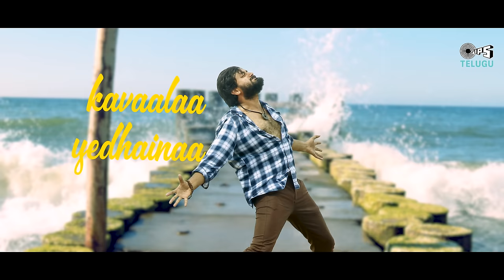Ne Verani Nuv Verani - Lyrical | Grandhalayam | Vinnu Maddipati, Smrita | Hymath Mohammed | Vardhan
Vaishnavi Sri Creations Presents the Latest Telugu Upcoming Movie "Grandhalayam" First Lyrical Song "Ne Verani Nuv Verani" Sung By Hymath Mohammed, Music By Vardhan @TipsTelugu

Song Details:
Song Name : Ne Verani Nuv Verani
Singer: Hymath Mohammed
Music Director: Vardhan
Lyricist: Girija Raman Killi
Recording studio - Hyderabad
Programming - Sunil L
Rhythms - Sharath, Ram, Ravi Chennai
Flutes - Srinivas Nandhula
Violin - Sandilya pisapati
Recording studio - Anwika Studios
Mixed&Mastered by Balu k
Balu studio - Hyderabad
Director : sai shivan jampana
Dop : Samala Bhasker
Producer : vaishnavi Sri S
choreographer : ram isukapati

Movie Details :
Banner - Vaishnavi Sri Creations
Cast: Vinnu Maddipati, Smrita Rani Borah, Kalakeya Prabhakar, Alok Jain, Jyothi Ranab, Kasi Vishwanath, Dr. Bhadra
SPL Song : Sneha guptha
Produced By - Vaishnavi Sri S
Written & Director - Sai Shivan Jampana
Cinematographer(DOP) - Samala Bhasker
Music Director - Vardhan
Back Ground Music - Chinna
Editor - Shekar Pashupuleti
Teaser Editor - Vijay M Kumar
SPL Song - Padmanaba baradhwaj
Art Director - Ravikumar Mandru
Stunt’s - Nabhakanth , Subbu , Jeevan kumar , shivaRaj , Diamond Venkat , Mass Madha Choreographers - Raj paidy , Ram isukapati , Durgesh , Sunny ( Bharath komalapati
Music Department Singers - Rahul Sipligunj, Hymath Mohammad, Dhanunjay , Uma Neha , Sudheer Garapati
Lyricists - Sriram Thapaswi, Girija Raman Killi, Sai Shivan Jampana
VFX Supervisor - Ram Raju
SFX – Venkatesh

Post Work - Prasad Lab
SALES TEAM : S. SEKHAR, K. KIRAN KUMAR
DUBBING ENGINEER: S. ARJUN, K. THIRUPATAIAH
DI - LINE PRODUCER : M. NAGESWARA RAO
COLORIST: PREM

DTS mixing - Karthikeya Studios
Ex- Producer - Ayyappa Allamneni

Lyrics:
Ne verani nuvu verani
theeseyake naa praṇaṁ
nee thoḍuni ne koraga
guṇḍelloo gucchindhi baaṇaṁ
naatho neevu leve..
Naa veṇṭa neevu raave .
Nee oohallo nannu kaalchivesinaave...
Kopale poge chesi aaraatheese nannekore
bhaavaale malli kavale. .
Neevu leni chote vechi vechi chusa
nenu leni needho baapu bomma geesa
Raatha raasinode geetha geesinade
nee madhini dhaṭavaddhaṇṭu aḍḍagin̄
chinaaḍē.. Elā.. Elā.. Elā.. Elā
kannule musi un̄ chāva
kannullōki nannu raaniyava..
Guṇḍenē therichi un̄ chāva
guṭṭugā neelōna nanu dhaayava..
Nuvu lēni veecheṭi gaali gucchukundē..
Nuvvosthāvani madhi aasha vicchukundhe...
Yedhakemo nooreḷḷa bādha nocchuthundhe..
Mannisthāvani mari prēma chepputhundhe...
Neevemoo cherukova
nenemo poolanava
nāpainē vāalipōva
Yemainā korukova
raaiṅkaa okasaari dharidhapuki
bhaaraalu theerelaa oo saariki
lolo kaastha naaku choṭiyava
neelo nanu evaranaka iṭuchuḍava
indu yemainaave iṭṭaaraa... Chuṭṭuraa... Neeve... Neeve...
Manasemo nee peru raasi peṭṭukundhē...
Kanpisthāvani pratichōṭa vethukutundē
kalakastha athyaasha chupi navvukundhe
nacchēsaavani katha maara naṭṭugundhe..
Ooledhē praṇanaaḍi
pōlēdhē prēmaveeḍi
bālēdhē prēmadhaaḍi
pommannaa pōdhu veeḍi
Dhooranne cheripeti chirukaanuka
kavaalaa yedhainaa O gnaapika
Dhooranne cheripeti chirukaanuka
indu yemainaave iṭṭaaraa... Chuṭṭuraa... Neeve... Neeve... Kurisi kurisi varṣhaṁ dhaagipoyinaṭṭu
Merisi merisi chukka maasip